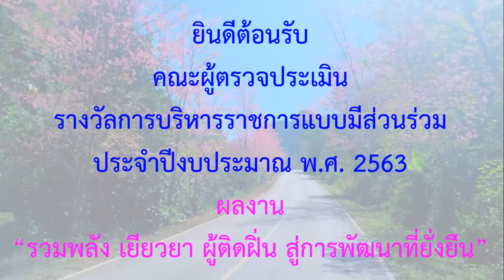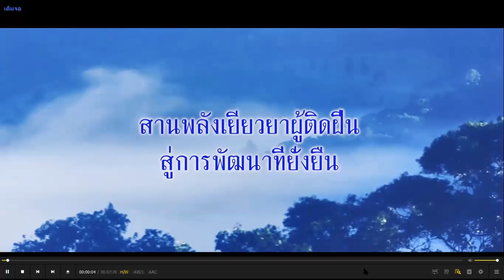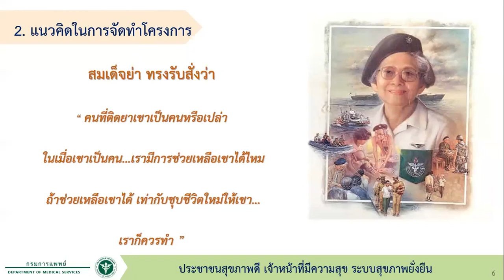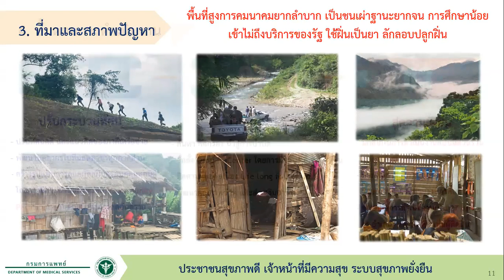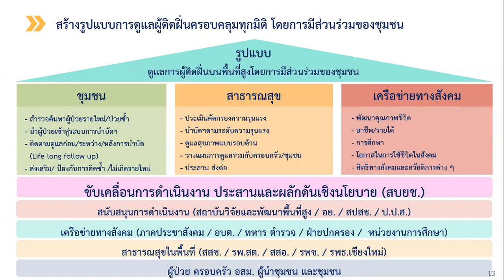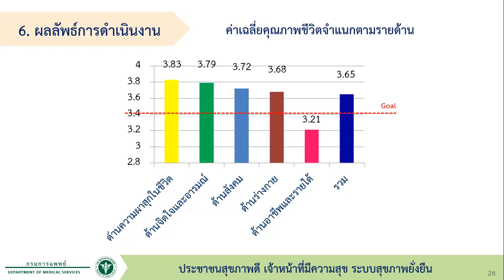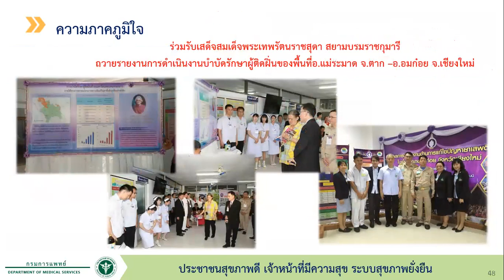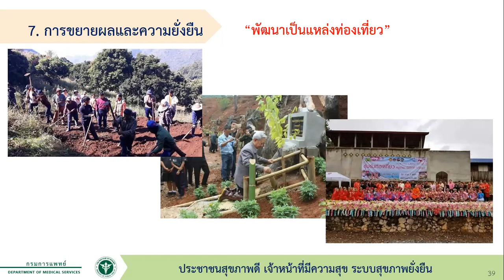สบยช. รับการตรวจประเมิณ ณ พื้นที่ปฏิบัติงาน (Site Visit) สันติวนา จ.เชียงใหม่